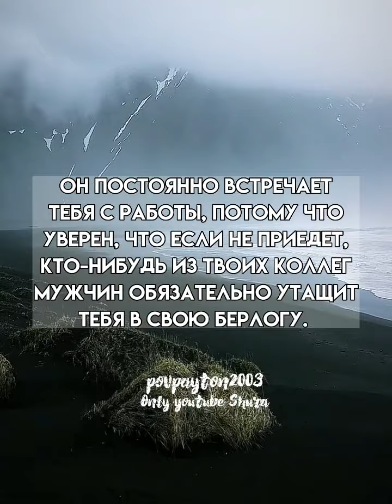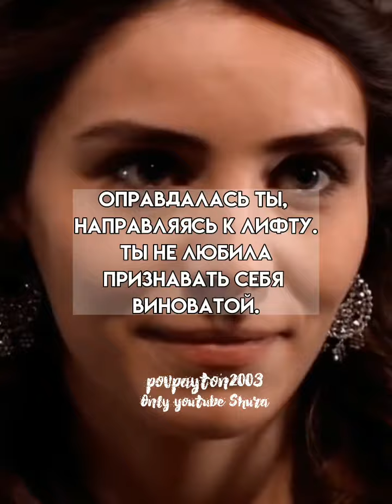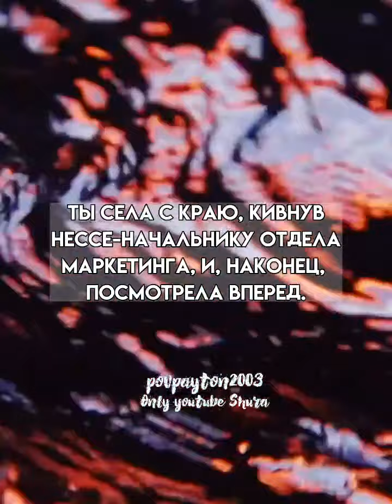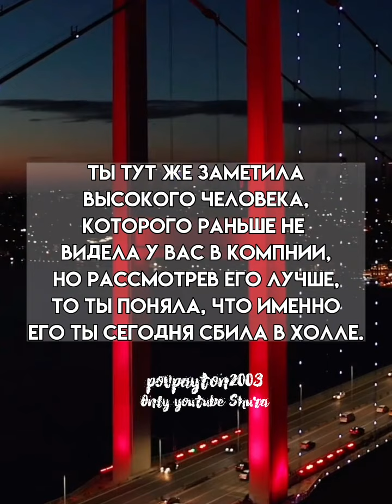Pov/2 серия/~Мой босс~/POVPAYTON💗🥁